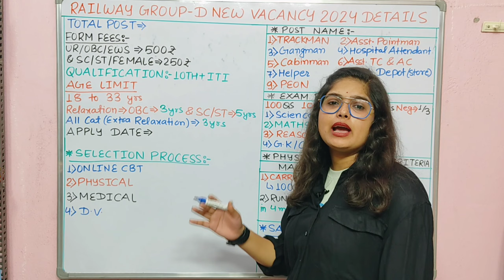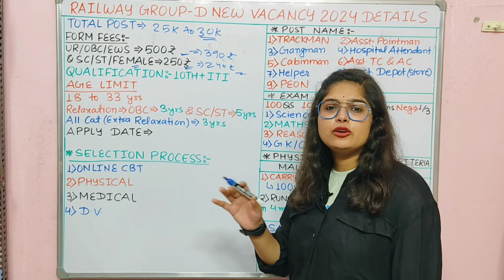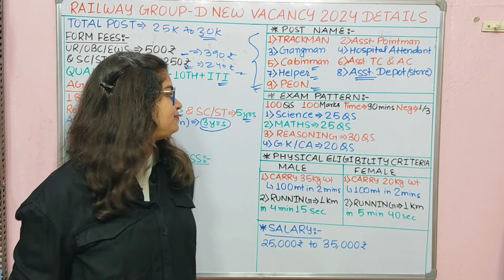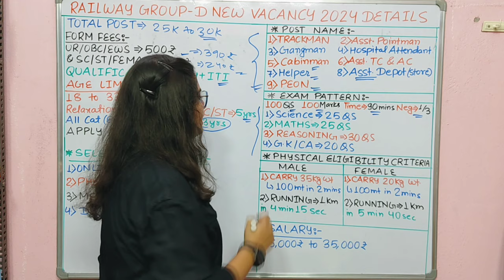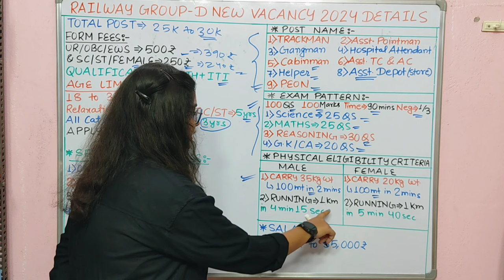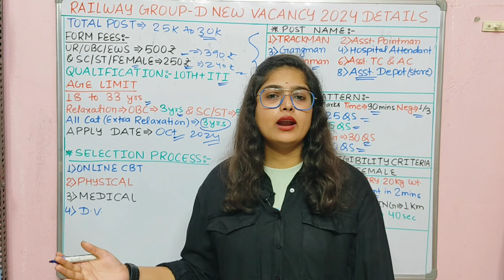Railway New Vacancy 2024 | railway group d vacancy 2024 | RRB Group D vacancy 2024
Who is eligible for RRB Group D 2024?
Who is eligible for TTE 2024?
RRB Group D Notification 2024 PDF Download
Railway Group D Vacancy 2024 Sarkari Result
Railway Group D Vacancy 2024 apply Online
RRC Group D Vacancy details
rrb group d notification
rrb group d age limit
आरआरबी ग्रुप डी नोटिफिकेशन 2024
rrb group d syllabus pdf download
railway group d vacancy
2024
railway group d vacancy 2019 zone wise